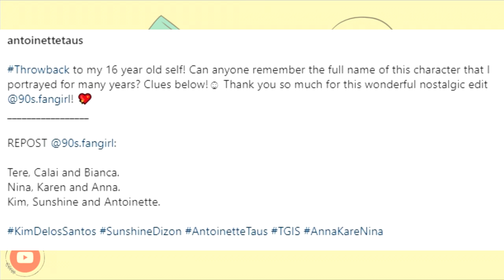Antoinette Taus throwback at AnnaKareNina Days. "16 yrs old self....."